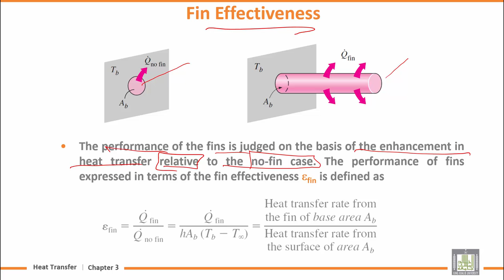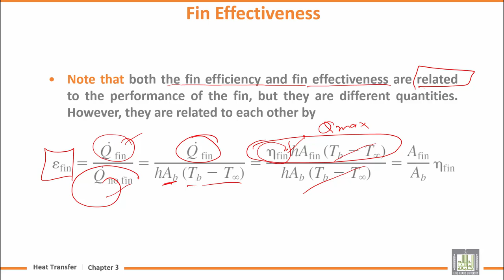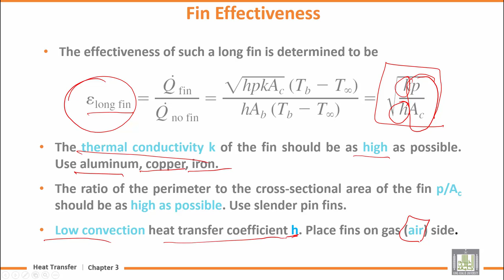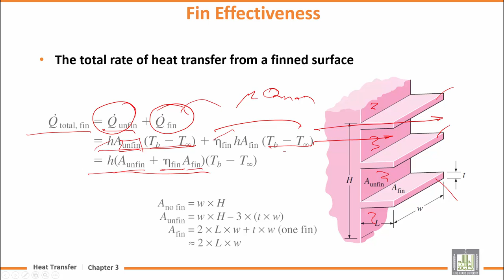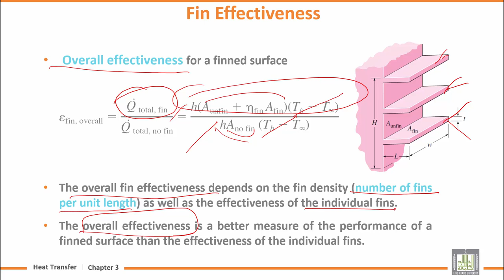Heat Transfer | U3-L8 | Heat Transfer from Finned Surfaces - 4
المقررات المفتوحة
Chapter 3 : Steady Heat Conduction
Lecture 8 : Heat Transfer from Finned Surfaces - 4
Fin Effectiveness